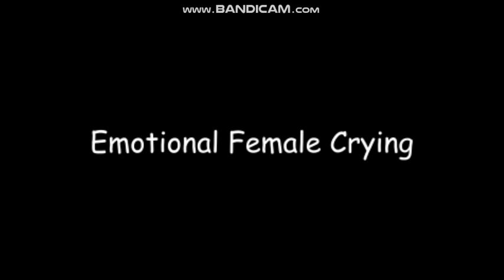FxProSound - Emotional Female Crying